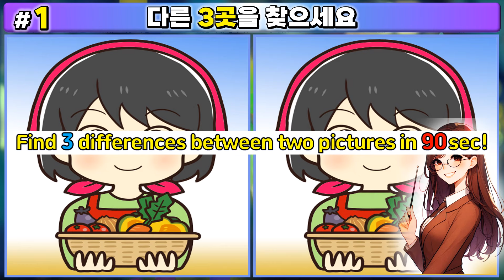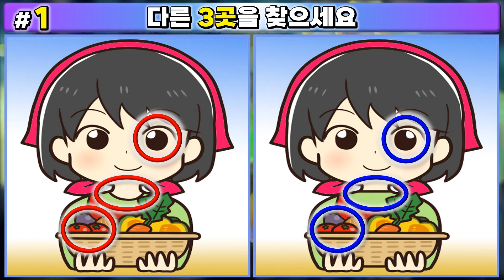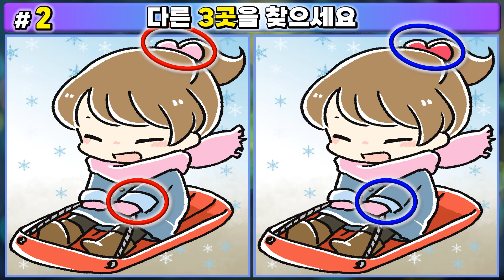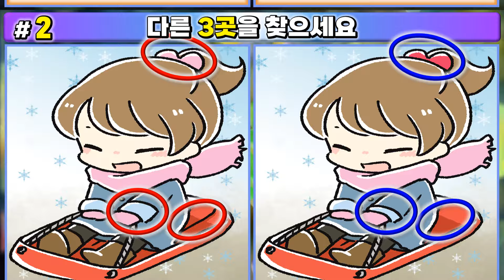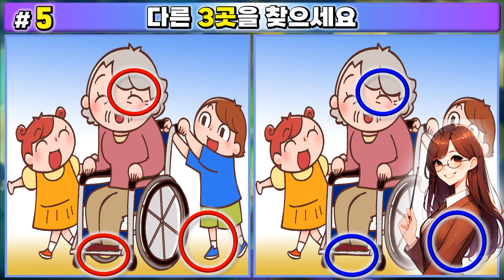【다른그림찾기 틀린그림찾기 872】다른 3곳을 찾아보세요! - 치매예방 집중력 강화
10분 동안 집중력과 관찰력을 발휘, 예쁜 그림 문제를 풀며 재미있게 두뇌 운동하세요!
시각을 포함, 두뇌를 활성화하여 치매 예방에도 도움이 된다 하니,
할아버지, 할머니께서 손자들과 함께 즐기시기에도 좋은 게임입니다. (경쟁, 협동심)
다른그림찾기(틀린그림찾기)의 알려진 효과는 아래와 같습니다.
- 주의력 집중력 향상
- 시각적 기억력 향상
- 추리력 향상
- 창의력 향상
- 스트레스 해소와 정서 안정
brain test tricky puzzle
brain quizzes
educational riddles
daily quiz

00:00  OPEN
00:20  1번 문제
01:57  1번 정답
02:14  2번 문제
03:49  2번 정답
04:07  3번 문제
05:42  3번 정답
06:00  4번 문제
07:35  4번 정답
07:53  5번 문제
09:28  5번 정답